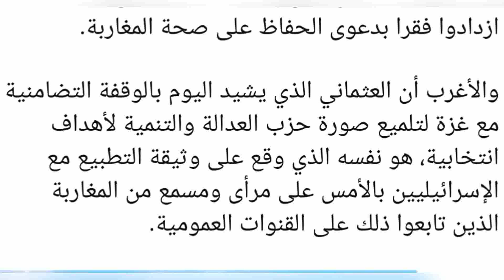ويستمر رئيس الحكومة في سياسته المتناقضة ... سعد الدين العثماني في تناقض مع نفسه ... المغرب 2021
ويستمر رئيس الحكومة في سياسته المتناقضة..يرفض تخفيف الإجراءات الاحترازية و يشيد بوقفة تضامنية مع غزة لأهداف انتخابية!!

في تناقض غير مفهوم، وفي الوقت الذي ظل فيه يشدد على ضرورة الالتزام بالإجراءات الاحترازية لمنع انتشار فيروس كورونا، خرج رئيس الحكومة، سعد الدين العثماني، ليشيد بوقفة احتجاجية وسط العاصمة الرباط خرقت الطوارئ الصحية بالبلاد.